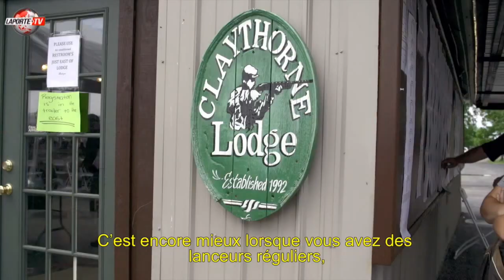US OPEN 2014 with LAPORTE (short version / version courte / VOSTFR)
Laporte company is very proud to be one of the official sponsor of the latest US Open 2014 which took place in Claythorne Lodge, Columbus, KS. Nearly 950 shooters, including Gebben Miles, Richard Faulds, Anthony Matarese, Desirae Edmunds and many more were present on location. We made a short video footage about our installations and the way shooters appreciated our traps during the competition. Enjoy!
La société Laporte est très fière d'avoir été l'un des sponsors officiel du dernier US Open 2014 qui se déroulait au Claythorne Lodge à Columbus (Kansas - USA). Près de 950 participants, dont Gebben Miles, Richard Faulds, Anthony Matarese, Desirae Edmunds et bien d'autres ont répondu à l'appel. Pour l'occasion nous vous présentons une courte vidéo où vous pourrez visualiser nos lanceurs en action sur le terrain et juger de l'appréciation des tireurs qui participaient. Bonne visualisation!